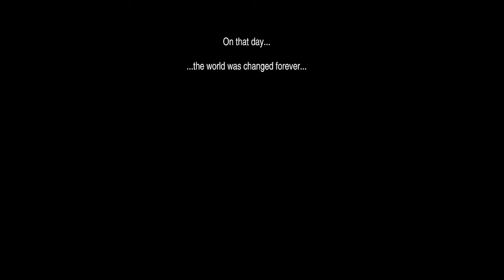Lets Play Final Fantasy VI (E033) The World Collapsed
This is a continuation of my "Every Final Fantasy" thing, only single player ones, however I will be going through them backwards - starting with FF15.

I have previously played ff6, but never completed, and watched at least 1 playthrough of ff6, by PlumpHelmetPunk, however that was a long long time ago and the playthrough I watched was a modded version of the game. So therefore I will not be playing this game 100% blind but I do not remember everything so will stumble here and there - especially nearer the end of the game.

If you like my content you should come join us, the river bank, over on our discord @